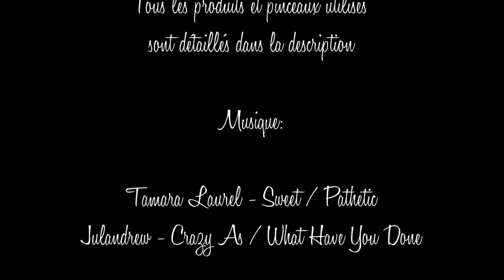Se faire un look à la Marilyn Monroe | The Little Black Case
Si vous aimez mes vidéos, n'hésitez pas à me soutenir en vous abonnant à ma chaine (c'est gratuit!).
Cela vous permettra, entre autres, d'être avertie à chaque nouvelle vidéo.

Vernis: Picture Polish Heavy Metal

Produits:

Primer - Smashbox Photo Finish Light
Fond de teint - MAC Studio Fix Fluid NW15
Correcteur - MAC Prolongwear Concealer NW15
Contour/illuminateur - MAC Sculpt&Shape Accentuate/Sculpt
Blush - MAC True Romantic
Sephora Palette sourcils

Fard MAC Gesso
Pigment MAC Vanilla
Fard Urban Decay Backdoor
Crayon - Sephora Liner Expert blanc
Mascara - Essence All Eyes On Me
Faux-cils - MAC n°20

Crayon à lèvres - MAC Cherry
Rouge à lèvres rouge foncé - Calvin Klein Ruby Red
Rouge à lèvres rouge plus vif - Gemey Forever Red Lipstick
Pigment MAC Vanilla
Chanel Rouge Allure Laque n°75 Dragon
MAC 3D Glass Boundless

Pinceaux:

Real Techniques Domed Shadow Brush
Real Techniques Contour Brush
Real Techniques Multitasking Brush
MAC 217
MAC 239
Bobbi Brown Ultra Fine Eyeliner Brush
Sephora Pinceau Lèvres